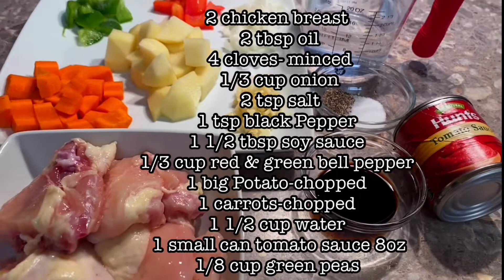Chicken Afritada Lutong Bicolana| Paano Lutuin? Step by step | Avic Santos